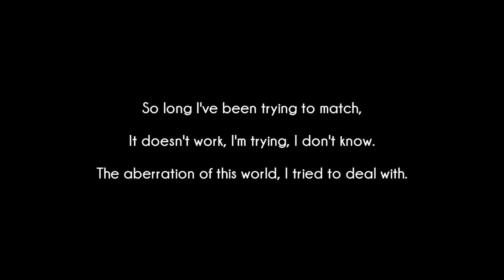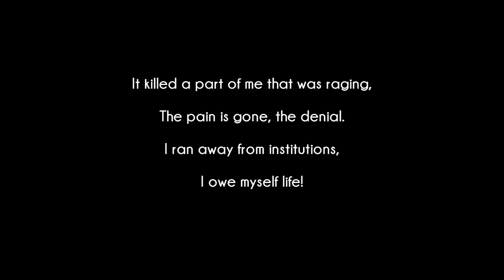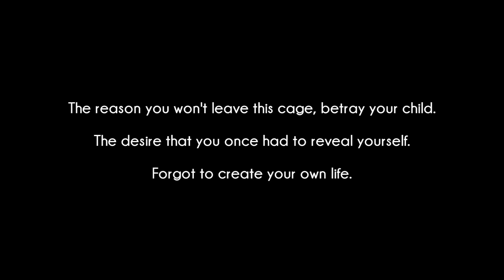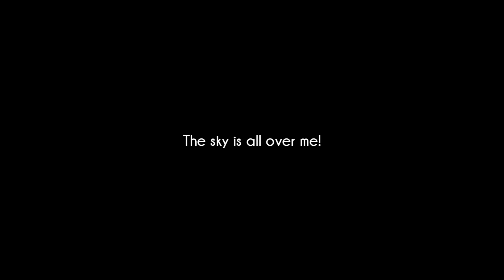Gojira - L'Enfant Sauvage [Lyrics Video]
Song : L'Enfant Sauvage
Album : L'Enfant Sauvage
Label : Roadrunner Records
Keep up with Gojira on the web for the latest news & releases.

The music and lyrics all belong to Roadrunner Records and Gojira.